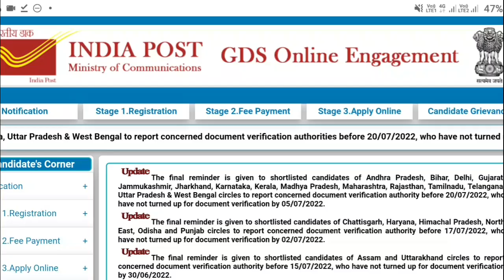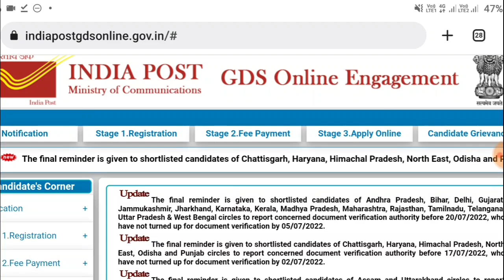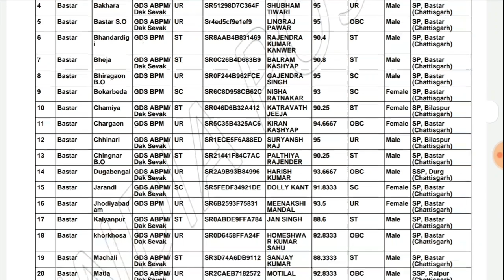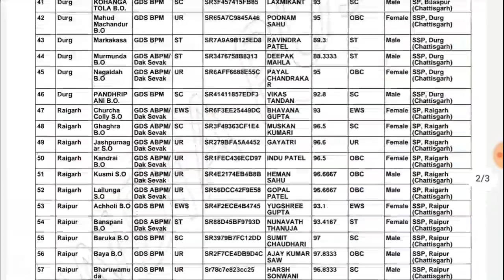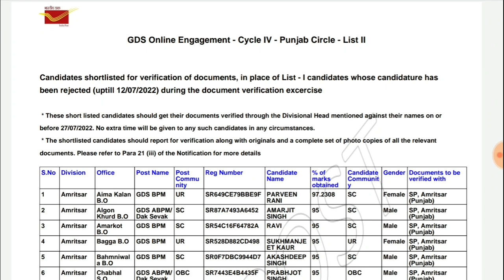పోస్టుల్ GDS 2nd లిస్ట్ విడుదల || Postal GDS Results 2022 || Postal GDS Results 2022 Telangana